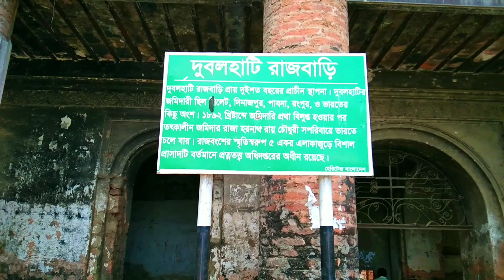দুবলহাটি রাজবাড়িটি অবহেলিত,dubolhati place||naogaon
১৮৯২ খ্রিষ্টাব্দ এর দিকে জমিদারি প্রথা বিলুপ্তি হওয়ার পর রাজা হরনাথ রায় সপরিবারে চলে যান ভারতে। রাজবংশের স্মৃতিস্বরূপ থেকে যায় বিশাল সুরম্য অট্টালিকা দুবলহাটি রাজবাড়ী। পরবর্তীতে এটি সরকারি সম্পদ হিসেবে প্রত্নতত্ত্ব বিভাগ নিজেদের অধীনে নেয়

ঐতিহাসিক দুবলহাটি
রাজবাড়ি নওগাঁ

your queries..
salauddin sumon
mdfizz
rafsan the chotovhai
nadir on the go Bangla